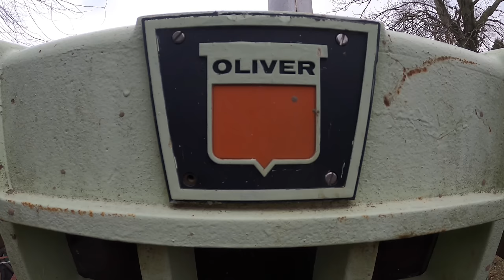REDNECK TRAILER REPAIR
Here we fix the lights on the trailer￼